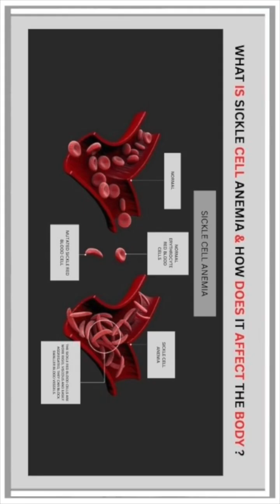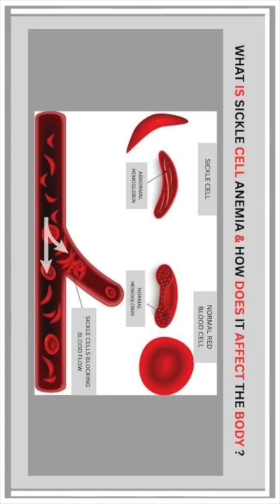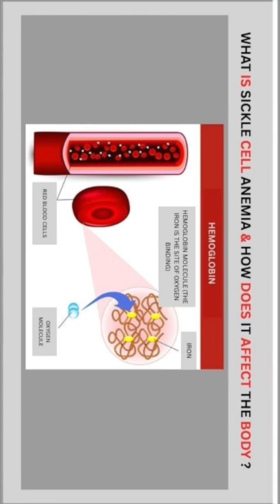Is Sickle Cell Considered A Disability? - Prt 6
Pregnancy complications.

Sickle cell anemia can increase the chances of high blood pressure and blood clots during pregnancy.

It also can increase the chances of miscarriage, premature birth and having low birth weight new borns.

Is sickle cell a disability?

Yes, sickle cell disease (SCD) is often considered a disability under the law, specifically the Equality Act 2010 in the UK.

This is because the symptoms and complications of SCD, such as pain, fatigue, plus the limitations on physical activity, can substantially and negatively impact a person's ability to perform normal daily activities.

Here's why.

Definition of Disability.

The Equality Act 2010 defines a disability as a physical or mental impairment that has a substantial and long-term adverse effect on a person's ability to carry out normal day-to-day activities.

Impact of SCD.

The chronic pain, fatigue, and other complications associated with CD can significantly affect a person's ability to work, participate in social activities, and perform everyday tasks.

Legal Protection.

This means that individuals with SCD are often entitled to legal protection and reasonable accommodations in various settings, including employment and education.

Examples of Impact.

For example, a person with SCD might need to take frequent breaks at work due to pain or fatigue, or require adjustments to their work schedule to accommodate medical appointments.

Not Automatically Disabled.

It's important to note that a diagnosis of SCD doesn't automatically mean someone is disabled under the law.

The extent of the impact on daily life is a key factor in determining disability status.

Hidden Disability.

SCD is also considered a hidden disability, as the effects can vary greatly from person to person and some individuals may appear healthy between episodes of pain and other complications.